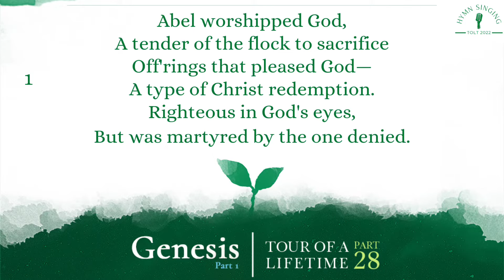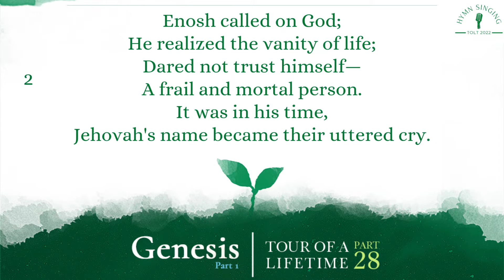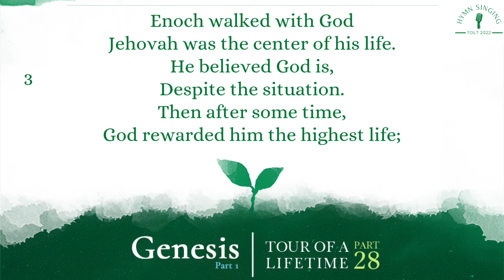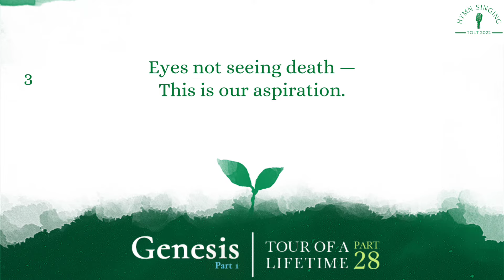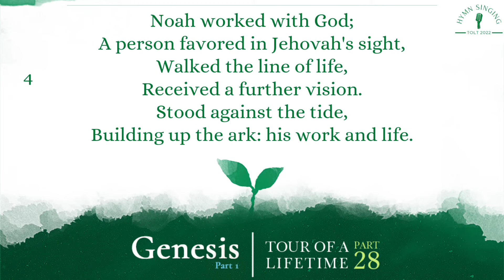TOLT — Make Us Your Age-Turners